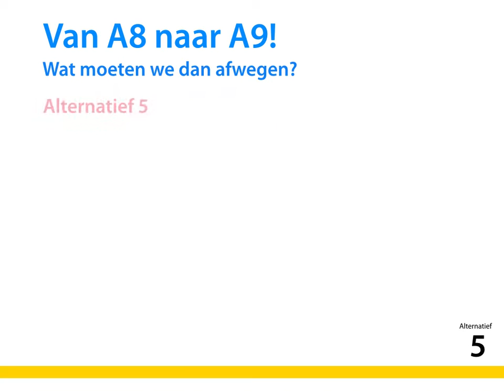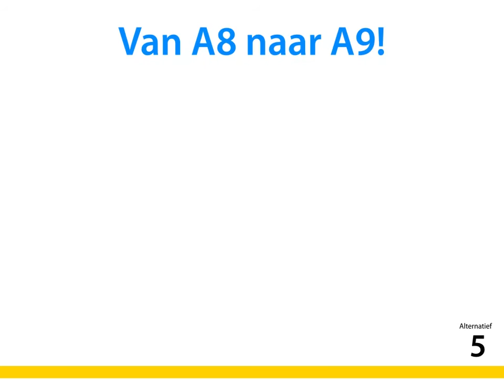Alternatief 5: Het Heemskerk-alternatief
Tussen de A8 en de A9 ontbreekt het aan een goede verbinding. Hierdoor staan er dagelijks files en staat de leefbaarheid in Krommenie en Assendelft onder druk. Het project Verbinding A8-A9 onderzoekt zeven alternatieven om deze problemen op te lossen. Maar wat de één een prima oplossing vindt, is voor de ander helemaal niet wenselijk. In deze serie vertellen voor- en tegenstanders per alternatief waarom dit wel/niet een goed idee is. Het Heemskerkalternatief maakt gebruik van bestaande op- en afritten van de A9, maar doorsnijdt het groene (weide)gebied. De Stichting Houd Broekpolder Leefbaar is voorstander van dit alternatief; LTO juist niet.